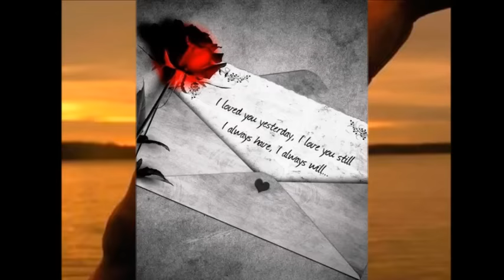Tavrats bul...... Lettre du coeur...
Belle chanson elle me fait rappler beaucoup de chose